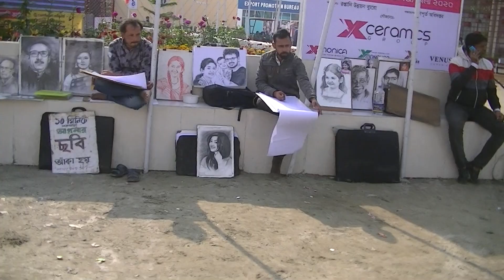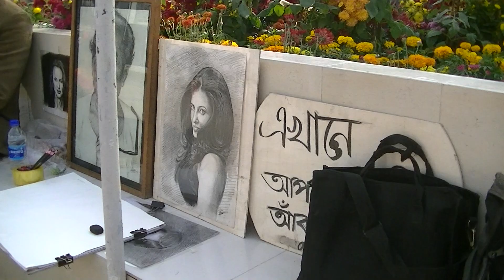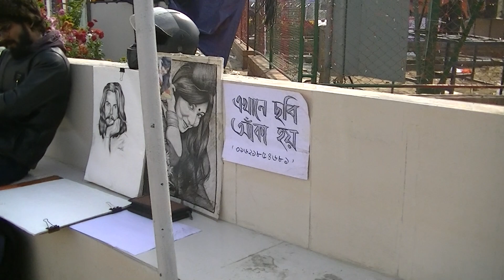ঢাকা বাণিজ্য মেলা ২০২০( মাত্র ৩০ টাকায় নিজের ছবি আর্ট করুন বাণিজ্য মেলা থেকে) || DITF 2020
Koly Chowdhury